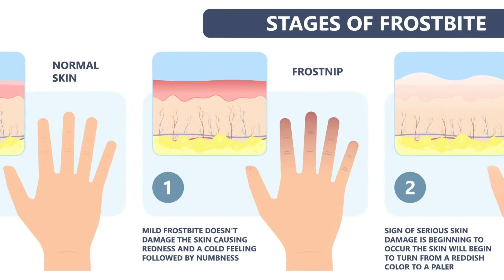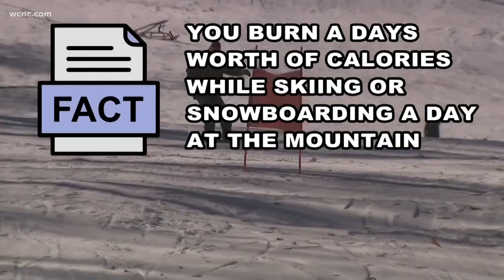How cold winter weather affects your body during exercise: Weather IQ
If your new year's resolution was to exercise more, there are a few things you'll need to know about the weather before you break a sweat.

For example, did you know our bodies burn more calories when it's cold outside? But before you decide to run around in shorts in frigid temperatures, there are precautions you should take.

WCNC Charlotte meteorologist Chris Mulcahy explains in this installment of Weather IQ.